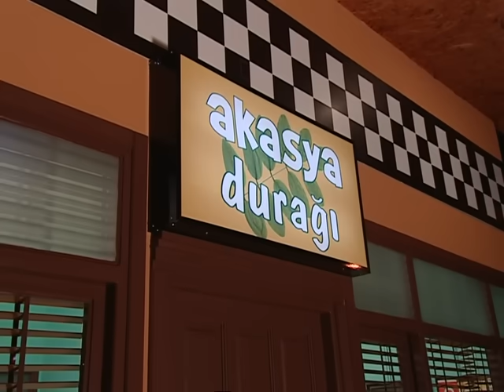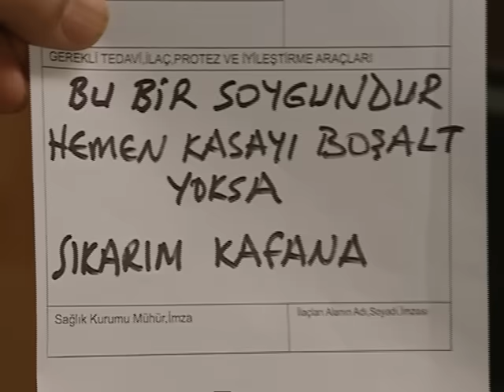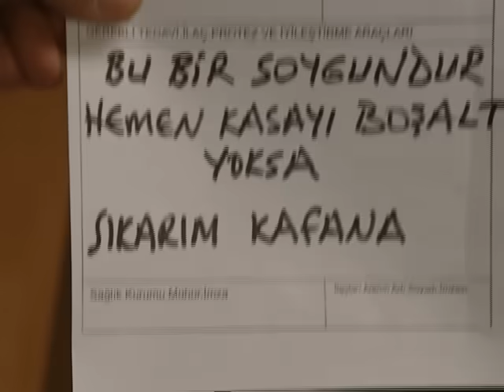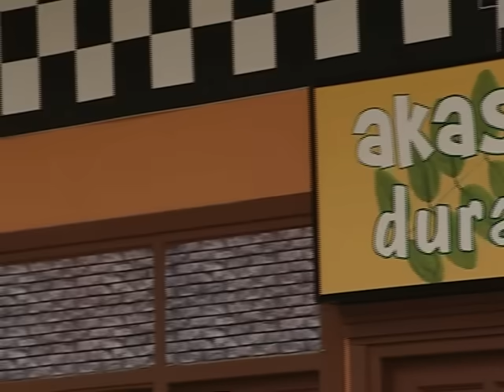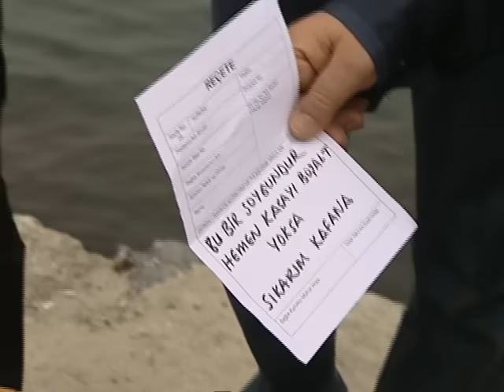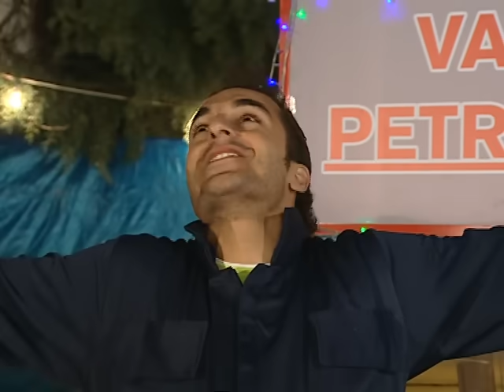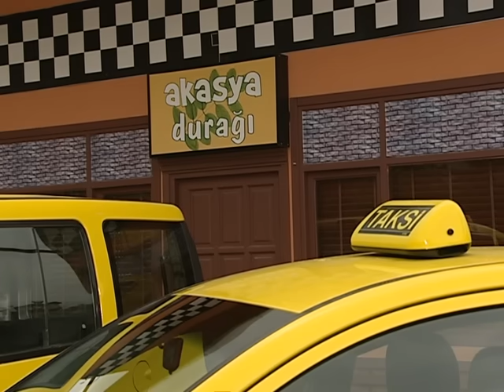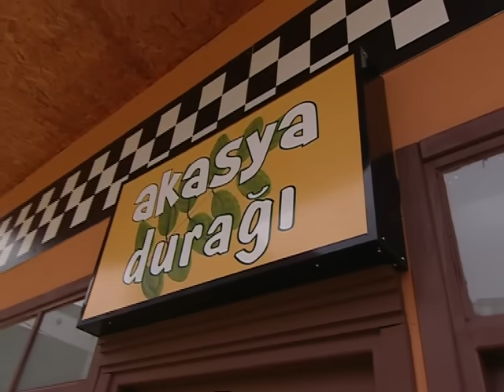AKASYA DURAĞI 157. BÖLÜM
157. Bölüm Özeti
Hayri, taksisine binen bir müşterisine şaka yapıyor. Ancak bu kez yaptığı şaka kendisine pahalıya patlıyor.
Osman’ın taksisine binen bir müşteri nöbetçi eczanelere gideceklerini söyler. Adam aslında bir hırsızdır ve tüm eczaneleri üzerinde “bu bir soygundur” yazan reçeteyle soymaktadır. Eczanelerden gelen ihbarla polis yolu keser, müşteri taksiden kaçar ve olay Osman’ın üstüne kalır.
Vakkas’ın bir akrabası su tankerinde kaçak benzin getirir ve duraktaki Vakkas’a bırakır. Vakkas, Nuri Baba'yı ikna etmesi için Ali Kemal’i kendine ortak eder. İkili, akşamları kaçak benzin satmaya başlarlar. Benzin bitince içine su karıştırırlar ve ertesi gün arabası bozulan müşteriler de durağı basar.
Güven’in Almanya’daki sevgilisi Helga eve yerleşmiştir ve herkesin burnundan getirmektedir. Bu sırada Helga’nın Almanya’da sevgilisi olan ve aslında çocuğunun babası olan Helmut çıkagelir.
Arif ve Merve, çocuk yapmak için şifalıdır diye termal otele, çamur banyosuna giderler. Merve çamura bulanmış şekilde içecek bir şeyler almaya gider. Bu sırada Merve’ye çok benzeyen bir kadın Arif’e doğru gelir. Arif, Merve sandığı kadını kucaklar ve odaya götürür.
Hayri taksisine müşteri alır. Adam avlanmaya gitmektedir. Hayri ise yine şaka peşindedir. Gazeteye katil taksici diye yalandan photoshopla kendi fotoğrafını koydurur. Gazeteyi alıp okuyan müşteri fotoğrafı görünce Hayri’yi tanır ve kapıları kilitler. Hayri bunun bir şaka olduğunu söyler ama adamı inandıramaz ve olanlar olur.
Mazhar ve Gülsüm ikilisi İpek’i yine çileden çıkarırlar. Gülsüm, Emre’ye yeni bir aday bulur ve eve yemeğe çağırır. Kızın evde olduğu sırada İpek gelince de kıyamet kopar.

İyi Seyirler.